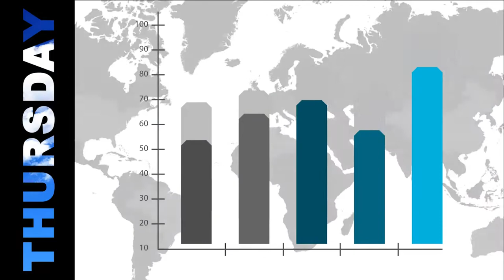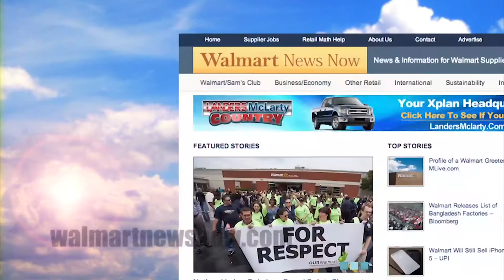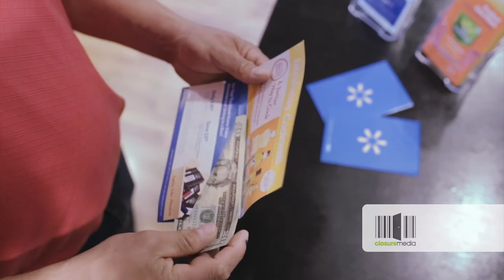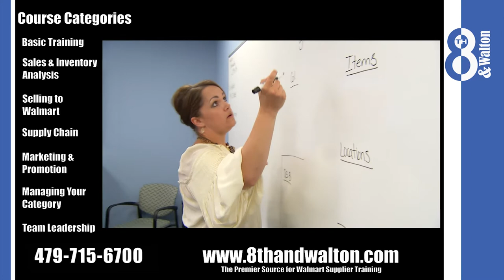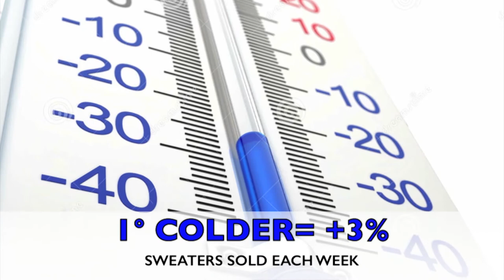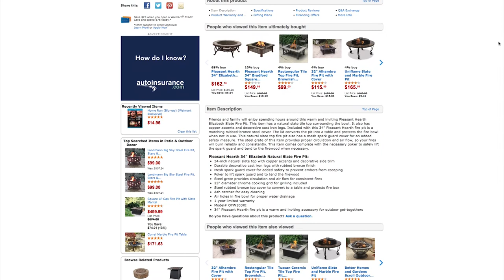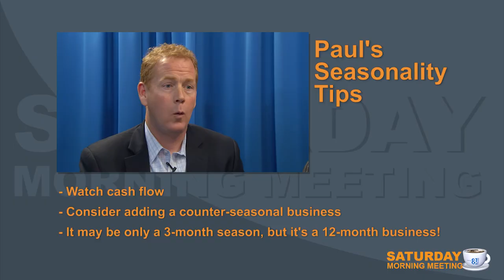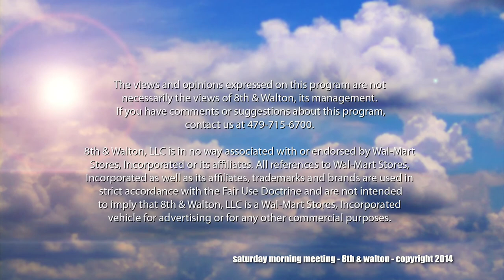Seasonality: Make the Most of It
Guests Julie James, Team Lead, Category Management, Hillshire Brands; and
Paul Martorano, Director of Sales, GHP Group; talk with host Derek Ridenoure about the challenges when dealing with seasonal products. Lead-time requirements and inventory calls make seasonal products especially challenging. Jeff Amerine of University of Arkansas and Andy Wiseman of RedwoodVentures talk about the week's headline news for retailers and suppliers with Derek.

2:55 Jeff Amerine and Andy Wiseman
12:45 Julie James and Paul Martorano